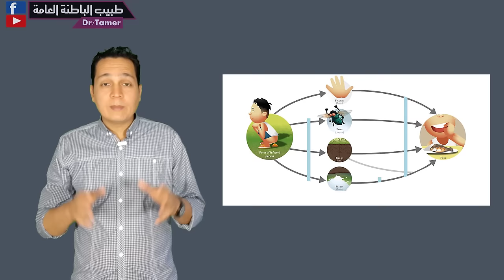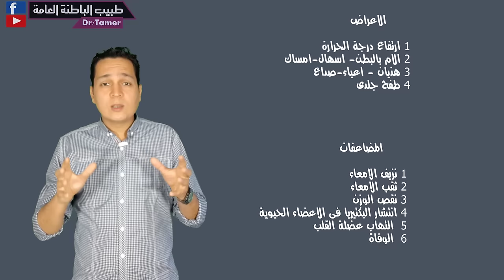حمى التيفود / typhoid fever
typhoid fever د/ تامر احمد عبدالعزيز . اخصائى الباطنة العامة